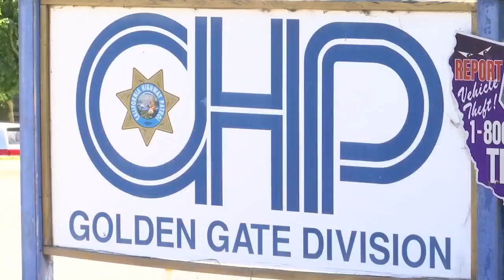'Mental health crisis' shuts down I-80 in Oakland